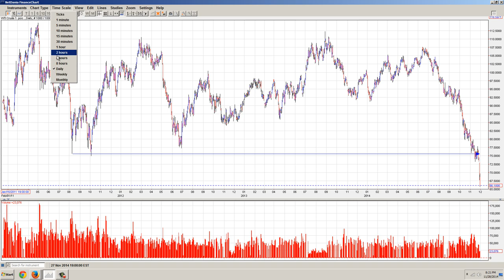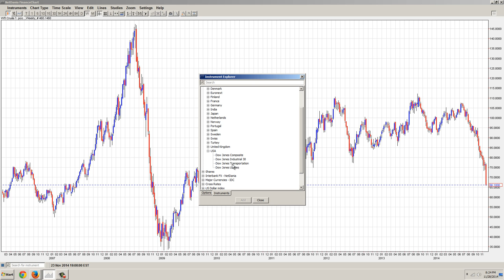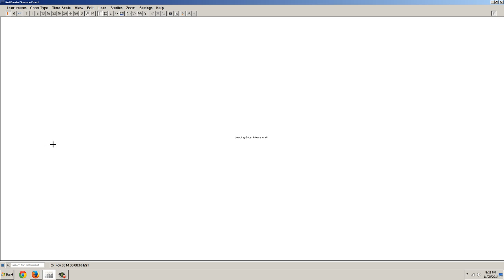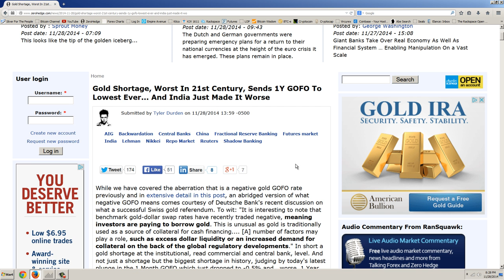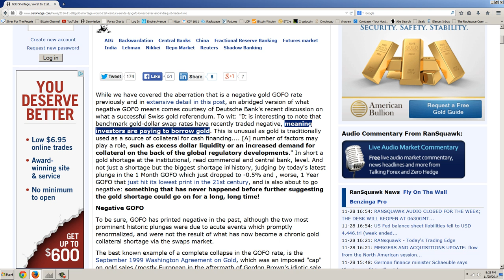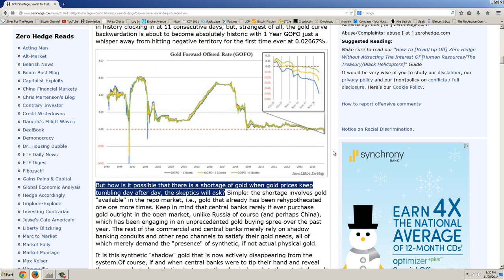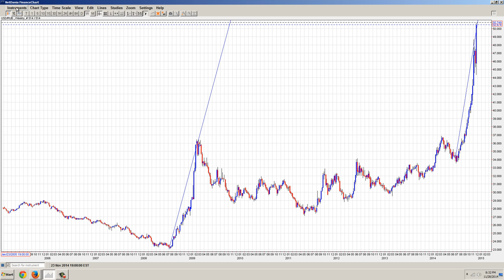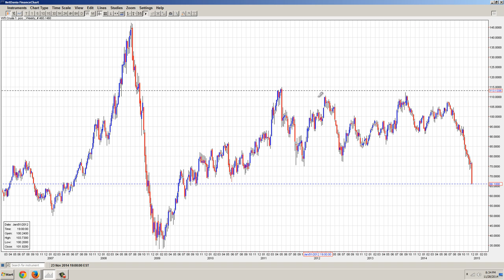Silver Update 11/28/14 Sneak Attack